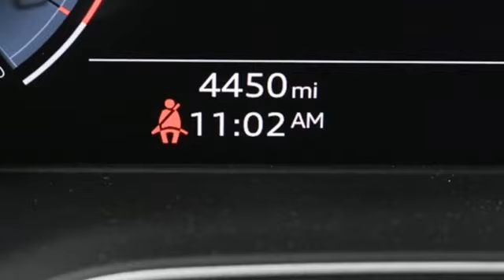Used 2023 Audi Q5 Atlanta Alpharetta, GA A23264A - SOLD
Year: 2023
Make: Audi
Model: Q5
Trim: 45 S line Premium Plus
Engine: 2.0L Turbocharged
Transmission: 7-Speed Automatic S tronic
Color: Gray
Interior: Black
Mileage: 4450
Stock #: A23264A
VIN: WA1EAAFYXP2042173
One owner Jim Ellis Certified 2023 Audi Q5 45 S Line Premium Plus quattro configured in a classic Daytona Gray Pearl Effect over Black leather interior. This Q5 has passed our Jim Ellis safety inspection and offers a luxurious German sport SUV. Options include navigation, backup camera with 360 topview, parking system plus, Audi Side Assist, Audi Pre Sense, adaptive cruise, lane assist, Bluetooth with with wireless Carplay, heated seats, Bang & Olufsen, pano roof, power liftgate, 20 inch wheels.brbrbrbrbrbrCARFAX One-Owner. Clean CARFAX.brBlack w/Leather Seating Surfaces, Audi Active Lane Assist, Audi Advanced Key, Audi Connect PLUS, Audi Virtual Cockpit Plus, Auto-dimming Rear-View mirror, Bang & Olufsen Sound System w/3D Sound, Brake assist, Convenience Package, Driver Seat Memory, Electric Powered Steering Column Delete, Emergency communication system: Audi connect CARE, Exterior Parking Camera Rear, Garage door transmitter: HomeLink, Hands-On Detection Steering Wheel, Heated 8-Way Power Front Bucket Seats, Leather Seating Surfaces, Leatherette Covered Center Console & Door Armrests, MMI Navigation Plus, Navigation Package, Panoramic Sunroof, Power Adjustable Steering Column, Power Liftgate, Premium Plus Package, Rain sensing wipers, Top View Camera System, Traffic Jam Assist, Wheels: 20" 5-Arm Design. 22/29 City/Highway MPGbrbrbrbrbrbrOur inventory moves extremely quickly. PLEASE BE SURE TO SECURE YOUR APPOINTMENT. All vehicles are subject to sale at any time. As a courtesy to our clients, a partial payment and signed agreement will secure an appropriate window of time to allow for travel to inspect and accept the vehicle.

Address:
5805 Peachtree Boulevard